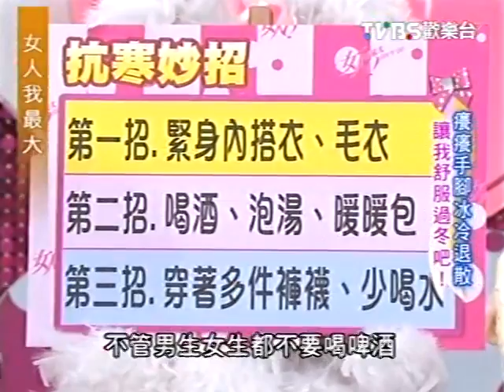莎莎網 sasa.com - 女人我最大 2010.11.19 癢癢、手腳冰冷退散，舒服過冬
以上精彩女人我最大節目精華由香港莎莎官方網站 美麗頻道 ) 提供。
香港莎莎官方網站100多個世界頂級品牌，立即登入 ) 搜購更多熱門美容及健康產品。

Sasa.com gathers over 100 brands of beauty and health products.